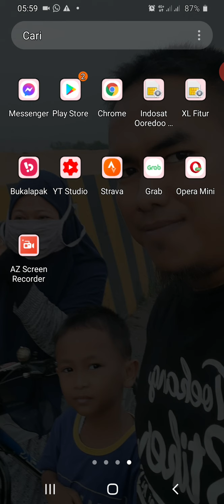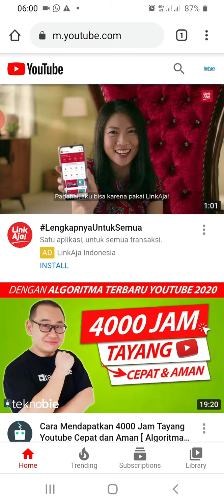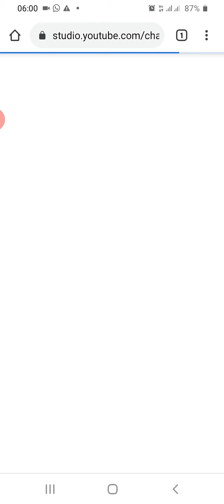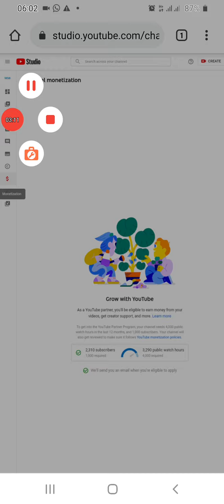Cara mengetahui jam tayang youtube dengan HP Android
CARA MELIHAT 4000 JAM TAYANG YOUTUBE 2020
Peraturan Baru Cara Melihat Jam Tayang Youtube 2019